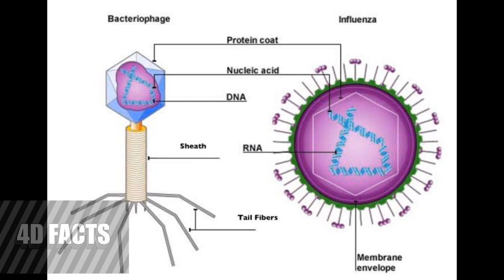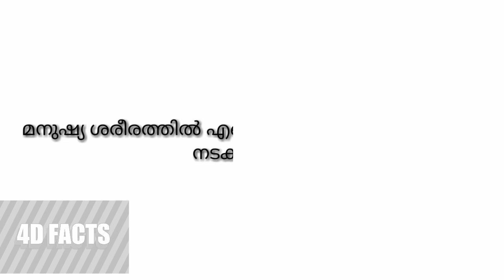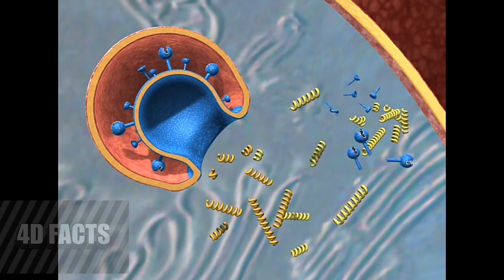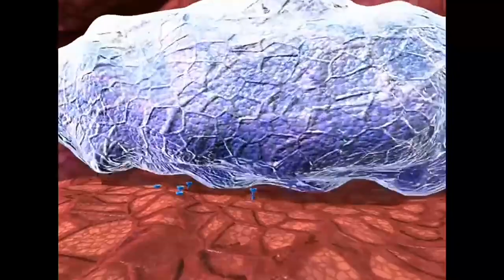എന്താണ് വൈറസ്? | What is viral infection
Friends,  This is our first video about Virus?   give you basic knowledge about the Virus and it's infectious disease. To Learn watch the video.